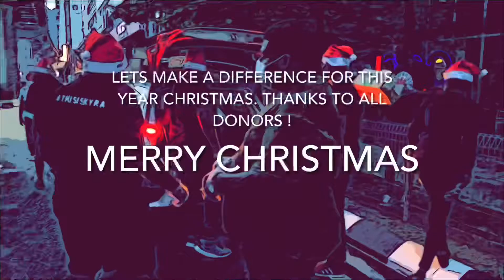Christmas Charity Drive 2020